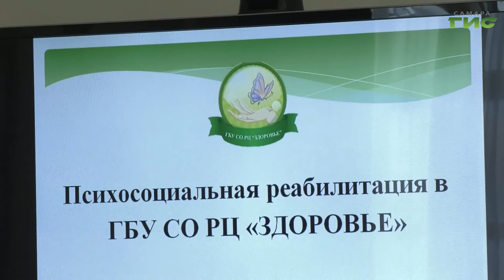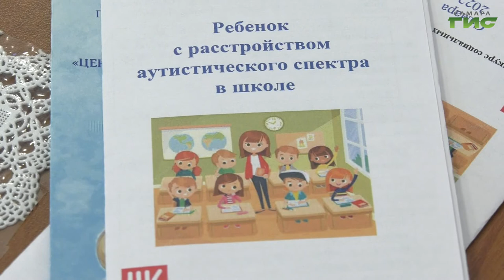Региональную систему помощи детям с расстройствами аутистического спектра обсудили за круглым столом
Региональную систему помощи детям с расстройствами аутистического спектра обсудили за круглым столом в самарском Доме журналиста. На тематической встрече, приуроченной к Международному дню распространения информации о проблеме аутизма, специалисты говорили об успехах, а также о вопросах, которые ещё требуют решения. Подробности в сюжете.